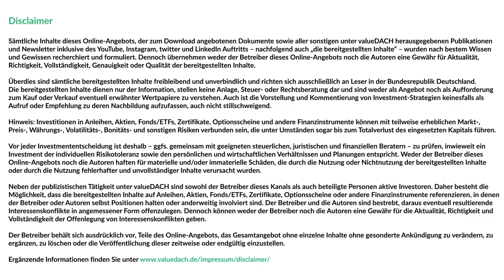How to evaluate good management? A talk with Value Investor Robert Vinall of RV Capital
Rob Vinall of RV Capital performed with 18,5% return per annum since 2008. We had the opportunity to talk to him in Switzerland in March. Here you can find our second English interview A German interview is also available

Our English speaking audience gets to know Rob Vinall
00:00 Welcome message

01:30 Rob explains to us how a typical year of him looks like
02:37 Traveling
03:08 Growing his business
05:38 Does AUM growth limit you?
06:23 Dealing with mistakes
08:25 What is a mistake?
09:28 Nvo Nordisk and Baidu
12:07 Chinese internet stocks
13:18 The importance of management
14:48 Trustworthiness of management
15:57 Filtering managers
17:22 Grenke's management
19:13 Other examples for good managers
20:40 Corporate culture
21:56 Management and culture of Facebook
24:34 Reflexivity in his process